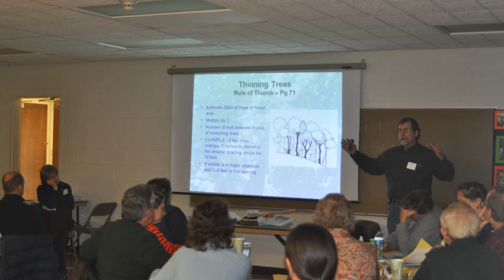Introduction to UME's "The Woods in Your Backyard" program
The University of Maryland Extension's "The Woods in Your Backyard" can help property owners get more out of their land. Learn how to manage your land for habitat, forest products, water quality, and much more.